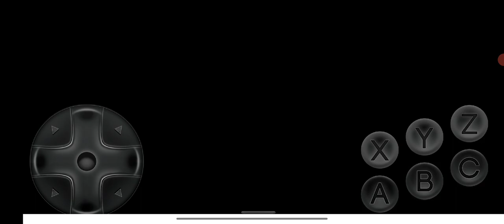Ultimate Mortal Kombat Trilogy Shang Tsung MK2 vs Sonya Sheeva and Sindel Very Hard